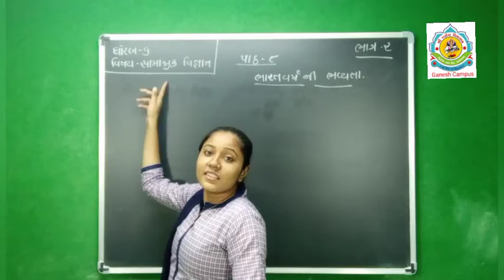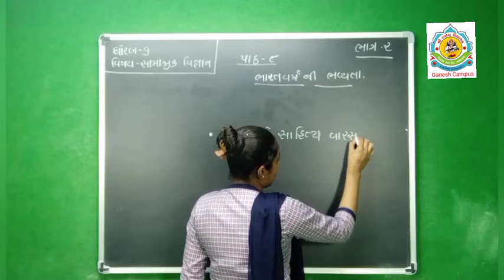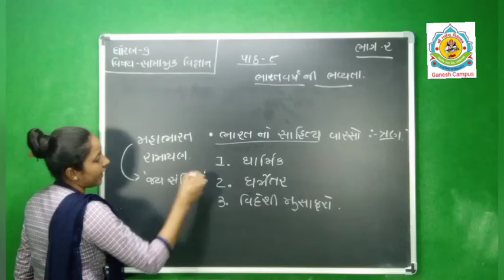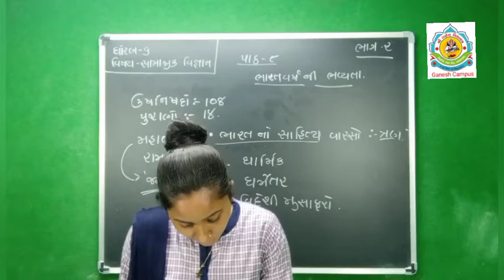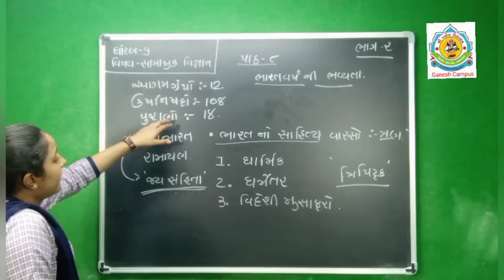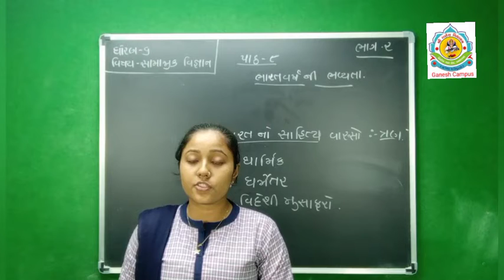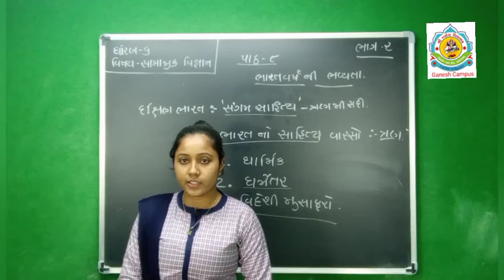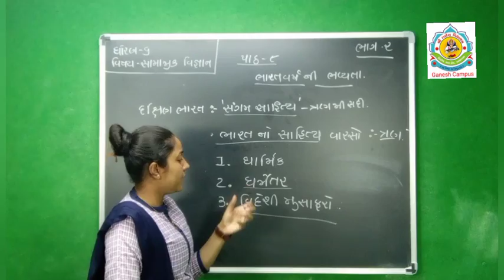ધોરણ ૬, સામાજિક વિજ્ઞાન, પાઠ ૮, ભાગ ૨